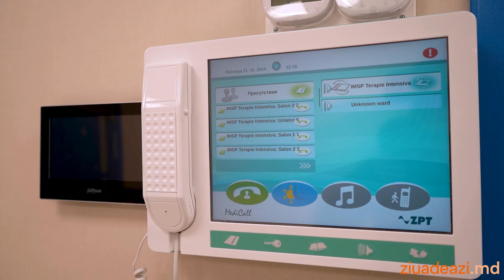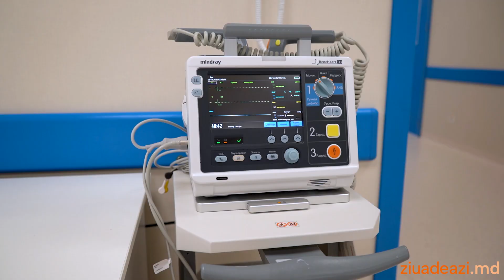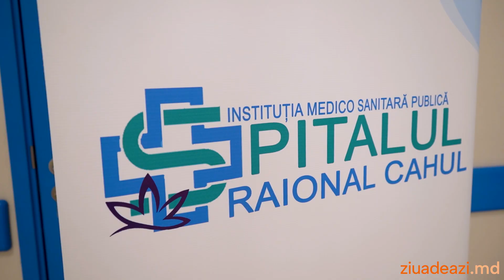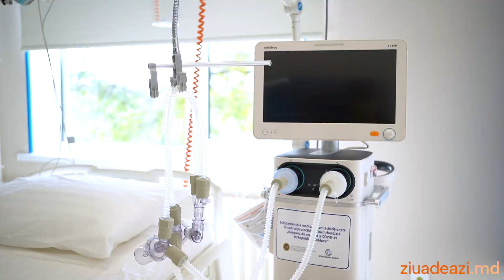Secția de Anestezie și Terapie Intensivă a Spitalului din Cahul a fost renovată și dotată cu utilaj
Secția de Anestezie și Terapie Intensivă (ATI) a Spitalului Raional Cahul a fost inaugurată astăzi, după o amplă renovare și dotare cu echipament medical de ultimă generație

La data de 11 octombrie a avut loc evenimentul de inaugurare, marcat de prezența unor oficiali de rang înalt, printre care președintele Parlamentului, Igor Grosu, și ministra Sănătății, Ala Nemerenco. Aceștia au subliniat importanța acestei investiții pentru asigurarea accesului la servicii medicale de calitate pentru populația din Cahul și din raioanele învecinate.

Noua secție ATI, cu o capacitate de 11 paturi, va putea acorda asistență medicală pacienților cu diverse patologii, precum cele chirurgicale, ginecologice și cardiovasculare. Astfel, locuitorii din Cahul, Cantemir, Vulcănești și Taraclia vor avea acces la îngrijiri medicale de urgență, la standarde europene, fără a fi nevoiți să se deplaseze la distanțe mari. Investițiile totale au costat circa 23 de milioane de lei.

Renovarea secției ATI din Cahul face parte dintr-un proiect mai amplu, care vizează modernizarea secțiilor de terapie intensivă din mai multe spitale din țară. Până în prezent, 11 secții ATI au fost renovate și dotate cu echipament medical modern, în cadrul proiectului Băncii Mondiale, cu o investiție totală de aproximativ 187,2 milioane de lei.

Pe parcursul ultimilor doi ani, Spitalul Raional Cahul a beneficiat de investiții semnificative, ajungând la un total de aproximativ 45 de milioane de lei. Aceste fonduri au fost alocate pentru renovarea și dotarea mai multor secții ale spitalului, cu scopul de a îmbunătăți calitatea serviciilor medicale oferite.